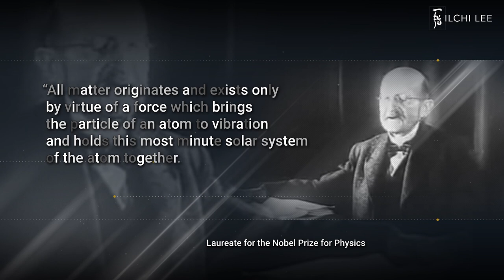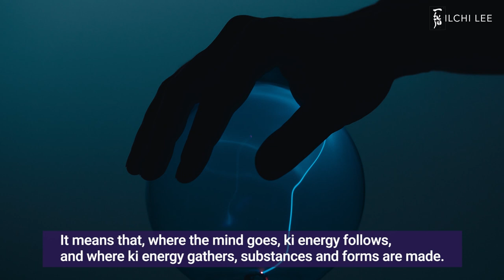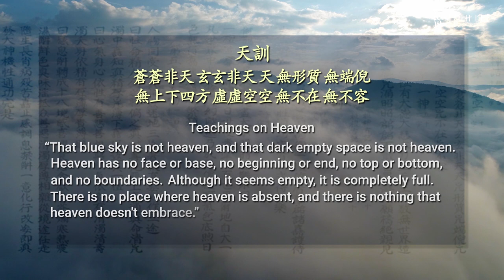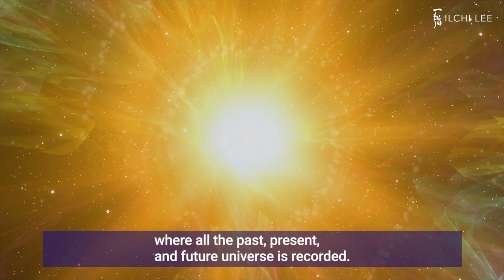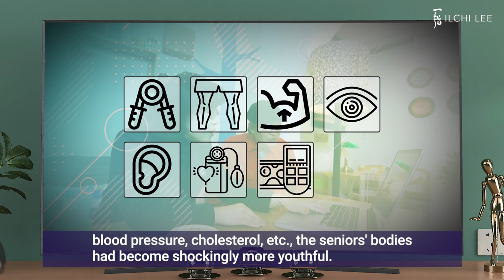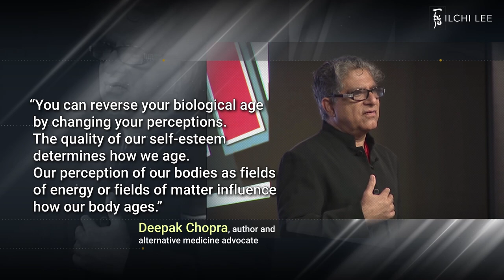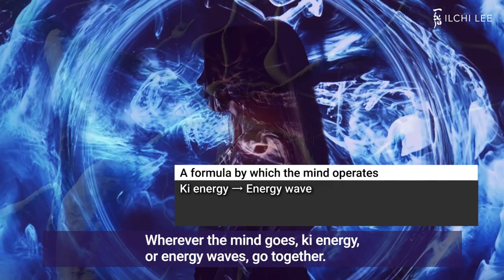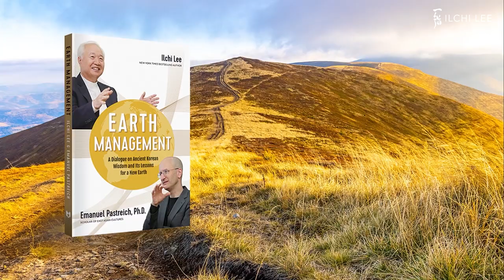The Way to Coexistence Documentary Part 1 of 3: The Power of the Mind [Eng, French Subtitles]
"The Way to Coexistence" is a short documentary series produced by Ilchi Lee that explains the underlying nature of the reality we can see and the role of our mind in creating it.

Check out Ilchi Lee's latest book at The100YearGolfer.com.

Pre-order Ilchi Lee's ""The Art of Coexistence,"" written with Steve Kim